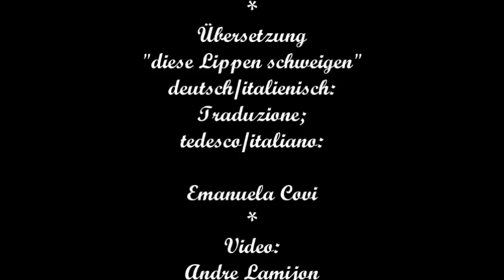Le Labbra Tacciono - Das Abendland Projekt&Emanuela Covi - Versione in italiano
Voce/Sprecherinn:Emanuela Covi
Video: Andre Lamijon
Produktion: Das Abendland Projekt - Semrau/Lamijon